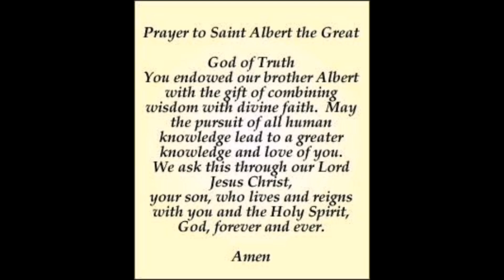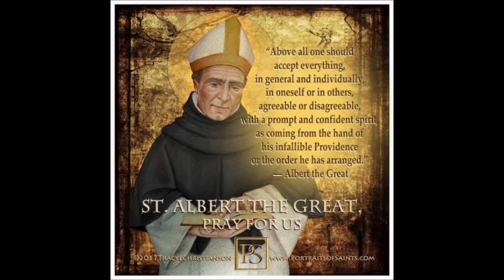NOVEMBER 15TH (ST ALBERT THE GREAT)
Today The Church Celebrates St. Albert The Great.

Albert the Great was a 13th-century German Dominican who decisively influenced the Church’s stance toward Aristotelian philosophy brought to Europe by the spread of Islam.

Students of philosophy know him as the master of Thomas Aquinas. Albert’s attempt to understand Aristotle’s writings established the climate in which Thomas Aquinas developed his synthesis of Greek wisdom and Christian theology. But Albert deserves recognition on his own merits as a curious, honest, and diligent scholar.

He was the eldest son of a powerful and wealthy German lord of military rank. He was educated in the liberal arts. Despite fierce family opposition, he entered the Dominican novitiate.

His boundless interests prompted him to write a compendium of all knowledge: natural science, logic, rhetoric, mathematics, astronomy, ethics, economics, politics, and metaphysics. His explanation of learning took 20 years to complete. “Our intention,” he said, “is to make all the aforesaid parts of knowledge intelligible to the Latins.”

He achieved his goal while serving as an educator at Paris and Cologne, as Dominican provincial, and even as bishop of Regensburg for a short time. He defended the mendicant orders and preached the Crusade in Germany and Bohemia.

Albert, a Doctor of the Church, is the patron of scientists and philosophers.

Reflection

An information glut faces us Christians today in all branches of learning. One needs only to read current Catholic periodicals to experience the varied reactions to the findings of the social sciences, for example, in regard to Christian institutions, Christian life-styles, and Christian theology. Ultimately, in canonizing Albert, the Church seems to point to his openness to truth, wherever it may be found, as his claim to holiness. His characteristic curiosity prompted Albert to mine deeply for wisdom within a philosophy his Church warmed to with great difficulty.

Saint Albert the Great is a Patron Saint of:

Educators/Teachers
Medical Technicians
Philosophers
Scientists